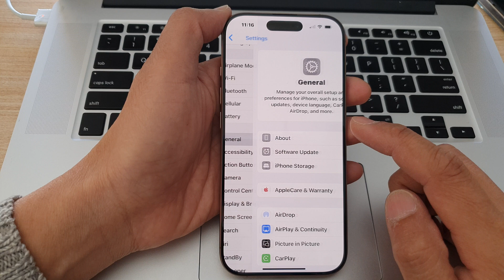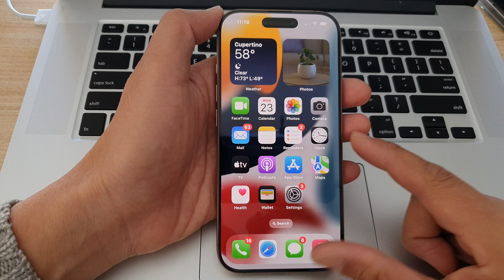iPhone 16/16 Pro Max: How to Enable/Disable AutoFill Passwords and Passkeys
Learn how to manually set the date and time on your iPhone, including models like the iPhone 16, 16 Pro, 16 Pro Max, and 16 Plus, running iOS 18. This step-by-step guide will show you how to turn off automatic settings and easily adjust the date and time manually to your preferred settings.